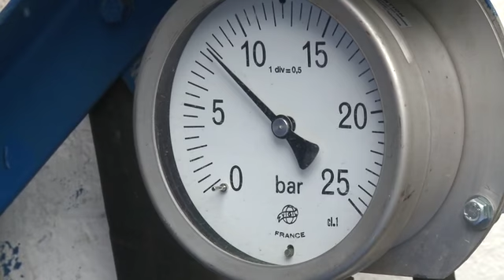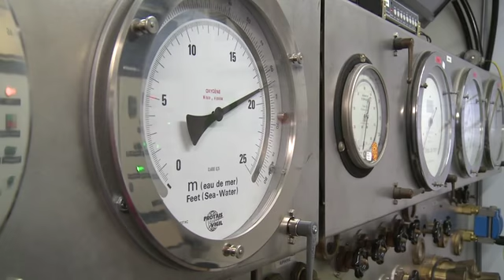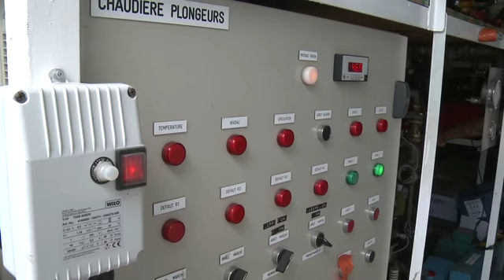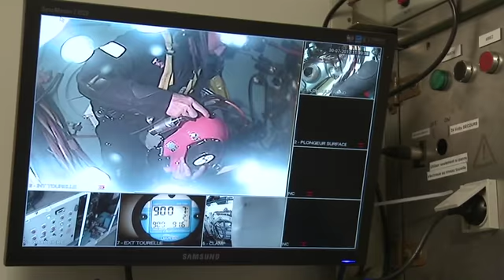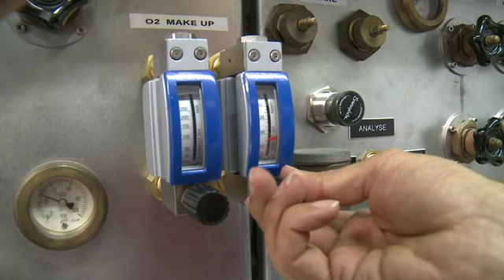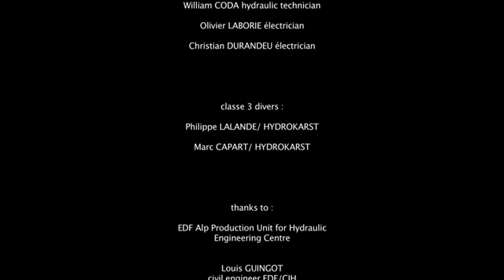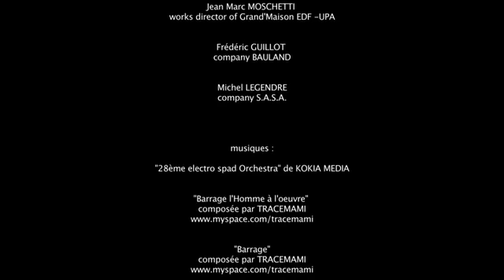Barrage EDF de Grand Maison : plongée à saturation pour de l’assistance ROV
Interventions subaquatiques (visite des galeries d’amenées et de vidange de fond) à grande profondeur (-100 m)